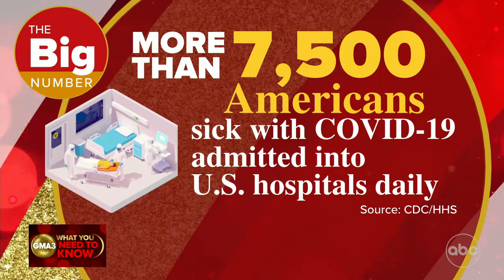‘COVID pills’: what we know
Dr. Darien Sutton discusses the Pfizer and Merck pills -- which may be authorized soon -- and their potential to treat COVID-19 infections.